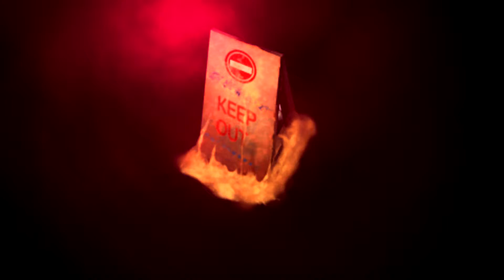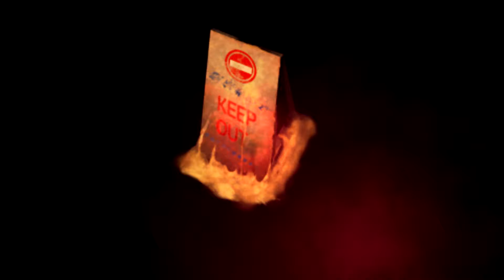Yomawari: Midnight Shadows - Let's Play - Part 23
Welcome back guys to our let's play of Yomawari: Midnight Shadows, part 23! In this video we will make our way to a temple looking area where we will get chased by Mr Kotawari, and at the same time try to solve a puzzle!

► PSN ID: Nazar_Ops